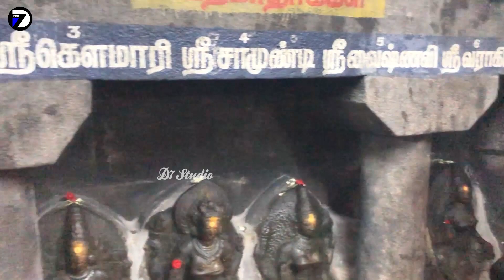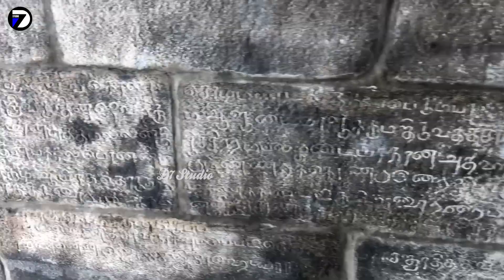அதிதீஸ்வரர் திருக்கோயில் |வாணியம்பாடி| Athitheeswarar Temple|vaniyambadi temple| D7VLOGS -Dinesh🌐📷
VANIYAMBADI
D7VLOGS -Dinesh🌐📷

வாணியம்பாடி அதிதீஸ்வரர் கோயில்| Athitheeswarar Temple|temple vlog tamil|| D7VLOGS -Dinesh🌐📷

Unga Anbuku Support Nandri Frds 🙏🏻🙏🏻